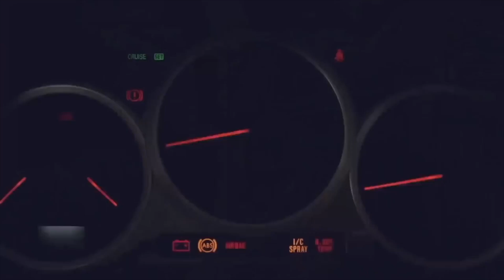¿ EXISTE EL STI PERFECTO ? I PRUEBA AL SUBARU IMPREZA WRX STI I RACEMAN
Esta vez probamos uno de los STI más hermosos que hay en México y con 450 whp es una maquina increiblemente capaz que veremos si nos sorprende, con internos forjados, turbo 20g, mucha fibra de cabron y un tono que enamora vamos a darle la vuelta a este mounstro!!